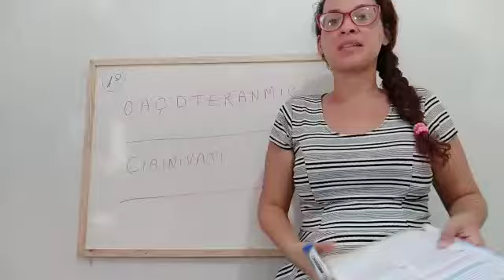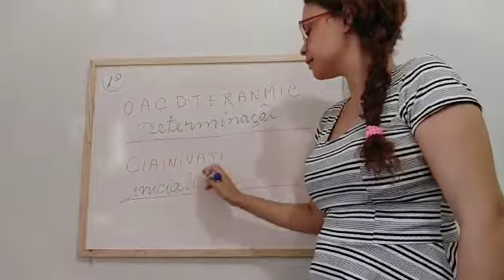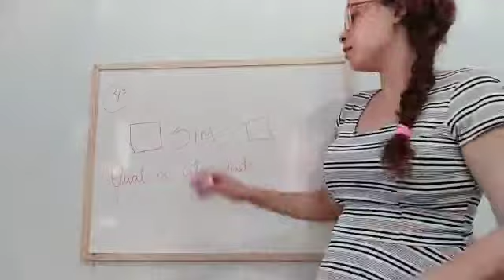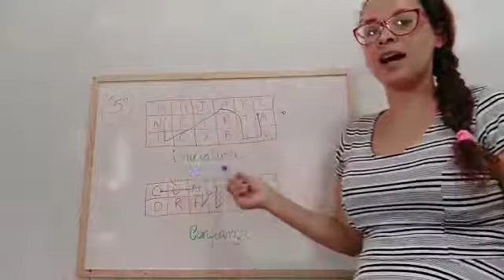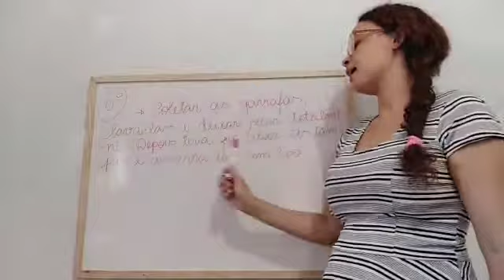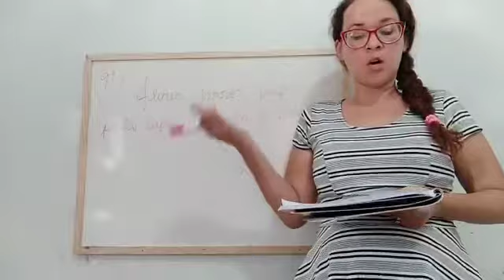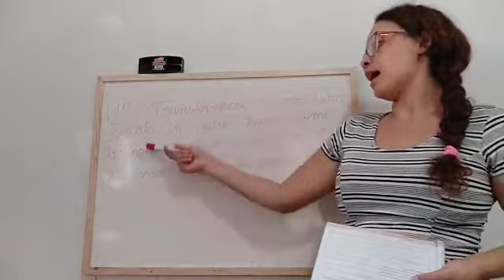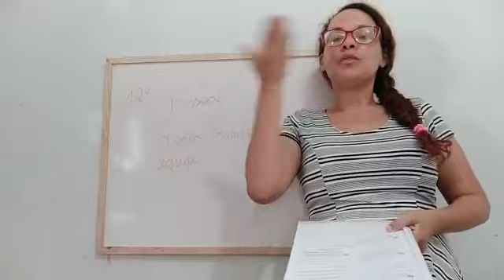Empreendedorismo 4° Ano 26/02/21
Professora Eduarda